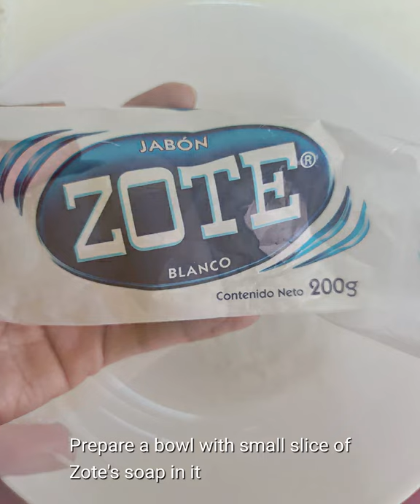CLEANING THE WASHING MACHINE'S LINT TRAP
Why your clothes still got bad smell after washing it many times? Do you check your washing machine' lint trap? In that case you need to check and clean it regularly to throw the lints right after you do laundry.

Materials to be prepared;
1. Big bowl
2. Zote's soap
3. Baking soda from ARM&HARMER
4. Hot water